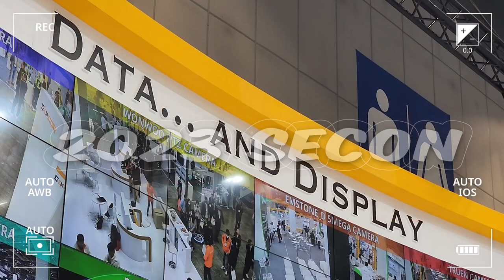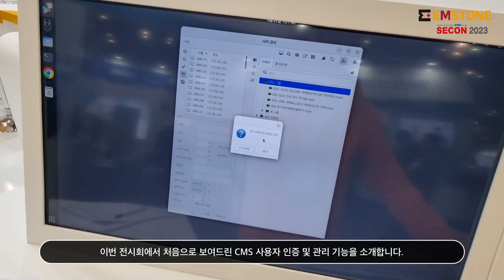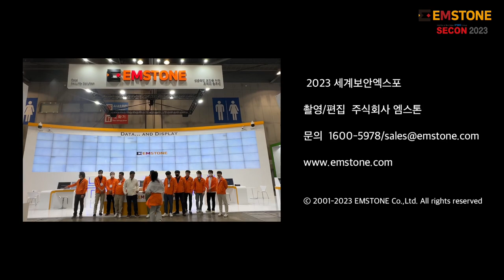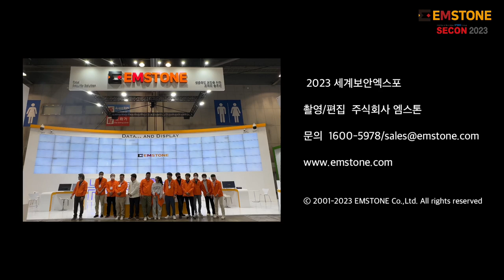EMSTONE 2023 SECON (세계보안엑스포) 참가기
지난 3월 킨텍스에서 진행했던 2023 SECON 전시 영상입니다.

바쁘신 와중에도 엠스톤 부스를 찾아주시고 아낌없는 칭찬과 응원 보내주신 많은 분들께 다시한번 감사의 인사 전합니다.

계속해서 발전하는 엠스톤이 되도록 노력하겠습니다.

감사합니다.